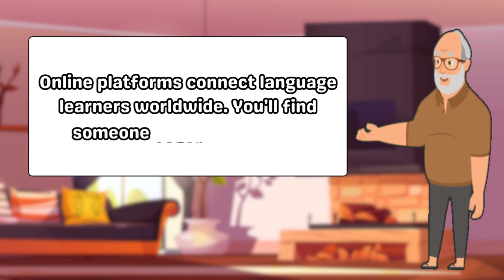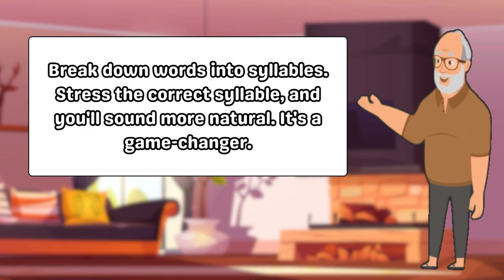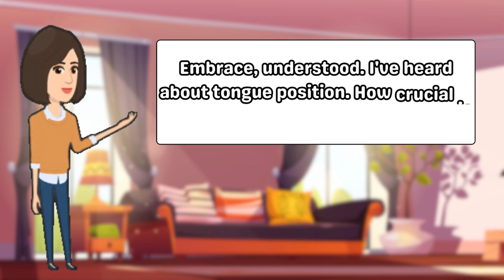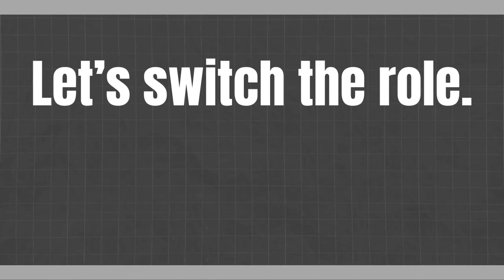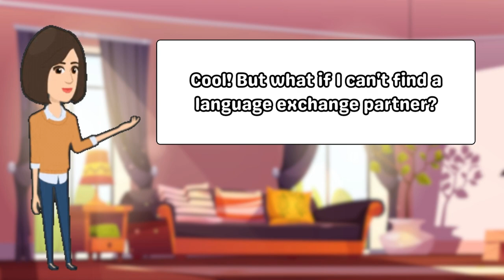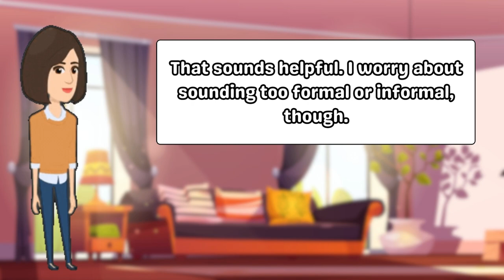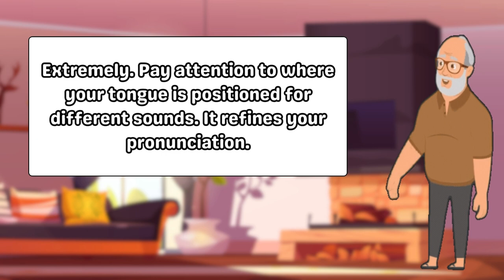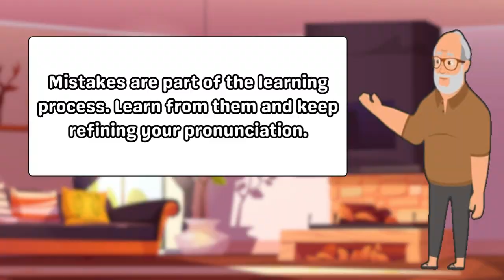Mastering English Pronunciation: Easy Conversation Practice for Fluency! | English-Speaking Practice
🗣️ Ready to boost your English pronunciation skills? Join us in this friendly conversation practice session where we discuss simple and effective ways to enhance your spoken English!

🌐 Whether you're a beginner or looking to refine your language skills, our video is packed with practical tips and engaging discussions. From tongue twisters to helpful exercises, we've got you covered. Discover fun techniques that will have you speaking English with confidence in no time!

🤝 Join our interactive session as we share personal experiences and insights on the journey to better pronunciation. Connect with fellow learners and let's create a supportive community dedicated to improving our English together.

🎓 Learning doesn't have to be boring! Dive into this conversation practice and make the process enjoyable. Hit play now and take the first step towards mastering English pronunciation effortlessly.

Let's build a community of English learners committed to sounding great in every conversation! 🚀

EnhanceYourEnglish,KeepLearning!